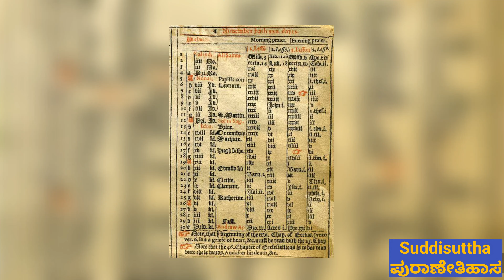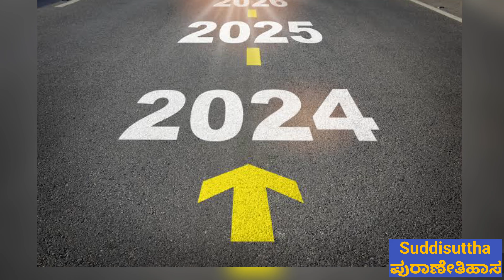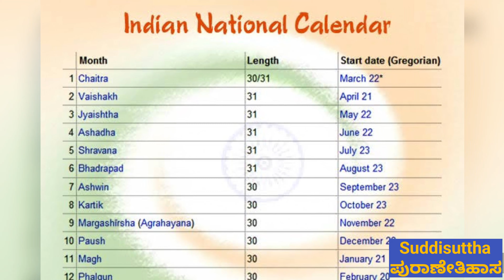ಇದು ನಮ್ಮದೇ ಕ್ಯಾಲೆಂಡರ್!